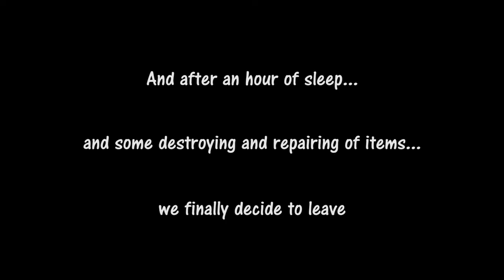How To Use The Magnifying Glass? - Nina Plays The Long Dark #5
Seriously though how tf do you use the magnifying glass?

Whatever I'll figure it out at some point.

Also if you hate soup, you are a psychopath.

And FU** THAT STUPID WOLF.

Hi, I'm Nina Pants and I'm a waste youth. So far I don't know where I'm going with this
channel or my life in general, I waste all my time playing video games and not leave the
house or do anything productive.

My life isn't really anything special really, I don't like to do
much outside of the internet which is quite bad.

Although I have no clue where this channel is going, I love
for you to consider it. :)

Also if you are reading this then Hello, your amazing!